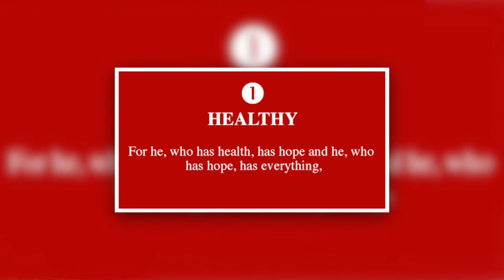Happy Healthy Human | Lobna Barouni | TEDxDjerba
TEDxDjerba is back in its second edition after the success that the first edition knew in 2014. This year will be having a look back on the old civilisations, how it led us here today and how can we build a better future. They say “The future belongs to those who believe in the beauty of their dreams.” and we say damn right it does. You control your future, your destiny. What you think about comes about. By recording your dreams and goals on paper, you set in motion the process of becoming the person you most want to be. Put your future in good hands - your own. No dream is too big. No challenge is too great. Nothing we want for our future is beyond our reach, 'cause from where we're standing, magic is being made every single day.. Join TedXDjerba and try to get a brighter future!! Lobna Barouni is a 3rd year medical student. At the age of 16, she discovered her passion about social work and volunteerism through the UNESCO club in high school. In 2014, she was a Tunisian delegate among a group of students in the Peace Academy, Dresden. Since 2015 , Lobna has joined ASSOCIA-MED ( Tunisian Medical Students’ Association ) ; She has not only participated at certified trainings but also was part of several Organizing Committees that helped shape her personality and build her capacity allowing her to be the National Coordinator of Anti-Microbial Resistance Program in 2017. Now , she is the Vice-President of MEDDOC ( Medical , Dental and Pharmacy Students’ Association from Medenine ). MEDDOC unites students to lead initiatives that impact positively the community we serve and represents the opinions of future health professionals in the field of Global Health This talk was given at a TEDx event using the TED conference format but independently organized by a local community.